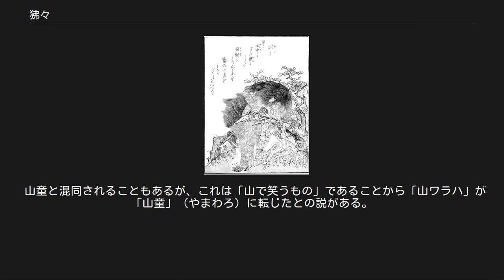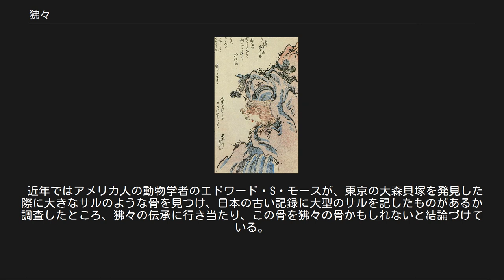狒々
神話・伝説の猿
竜斎閑人正澄画『狂歌百物語』より「狒々」 鳥山石燕『今昔画図続百鬼』より「狒々」 狒々、狒狒、比々（ひひ）は、日本に伝わる妖怪。
サルを大型化したような姿をしており、老いたサルがこの妖怪になるともいう。
 山中に棲んでおり、怪力を有し、よく人間の女性を攫うとされる。
 柳田國男の著書『妖怪談義』によると、狒々は獰猛だが、人間を見ると大笑いし、唇が捲れて目まで覆ってしまう。
そこで、狒々を笑わせて、唇が目を覆ったときに、唇の上から額を錐で突き刺せば、捕らえることができるという。
狒々の名はこの笑い声が由来といわれる。
また同書では、天和3年（1683年）に越後国（現・新潟県）、正徳4年（1714年）には伊豆で狒々が実際に捕らえられたとあり、前者は体長4尺8寸、後者は7尺8寸あったという。
 北アルプスの黒部谷に伝わる話では、滑川伊折りの源助という荒っぽい杣頭（樵の親方）がおり、素手で猿や狸を打ち殺し、山刀一つで熊と格闘する剛の者であったという。
あるとき源助が井戸菊の谷を伐採しようと入ったとき、風雲が巻き起こり人が飛ばされてしまい、谷へ入れないので離れようとした途端、同行の若い樵（作兵衛）が物の怪に取り憑かれて気を失い、狒狒のような怪獣が樵を宙に引き上げ引き裂き殺そうとしたという。
源助は狒狒と引っ張り合いになり、しばらく続いたが、作兵衛を殺したらお前たちも残らず殺すと言うと放し立ち去った。
源助は作兵衛を背負って血まみれになり、夜明け近くになり仲間が助けたという（肯搆泉達録、黒部山中の事）。
この話では狒狒は風雲を起こしてその中を飛び回り、人を投げたり引き裂く妖怪とされる。
 もとは中国の妖怪であり、『爾雅』釈獣に「狒狒は人に似て、ざんばら髪で走るのが速く、人を食う」という。
郭璞の注には「梟陽のことである。『山海経』に「その姿は人の顔で唇が長く、体は黒くて毛が生えており、かかとが曲がっている。人を見ると笑う」という。
交州・広州・南康郡の山中にもいて、大きいものは背丈が1丈あまりある。
俗に「山都」と呼ぶ。
」といっている。
江戸時代の百科事典『和漢三才図会』には西南夷（中国西南部）に棲息するとして、『本草綱目』からの引用で、身長は大型のもので一丈（約3メートル）あまり、体は黒い毛で覆われ、人を襲って食べるとある。
また、人の言葉を話し、人の生死を予知することもできるともいう。
長い髪はかつらの原料になるともいう。
実際には『本草綱目』のものはゴリラやチンパンジーを指すものであり、当時の日本にはこれらの類人猿は存在しなかったことから、異常に発育したサル類に『本草綱目』の記述を当てはめたもの、とする説がある。
 知能も高く、人と会話でき、覚のように人の心を読み取るともいう。
血は緋色の染料となるといい、この血で着物を染めると退色することがないという。
また、人がこの血を飲むと、鬼を見る能力を得るともいう。
 山童と混同されることもあるが、これは「山で笑うもの」であることから「山ワラハ」が「山童」（やまわろ）に転じたとの説がある。
 岩見重太郎が退治した怪物としても知られる。
また、人身御供を要求して人間の女性を食べる妖怪・猿神と同一視されることもある。
 近年ではアメリカ人の動物学者のエドワード・S・モースが、東京の大森貝塚を発見した際に大きなサルのような骨を見つけ、日本の古い記録に大型のサルを記したものがあるか調査したところ、狒々の伝承に行き当たり、この骨を狒々の骨かもしれないと結論づけている。